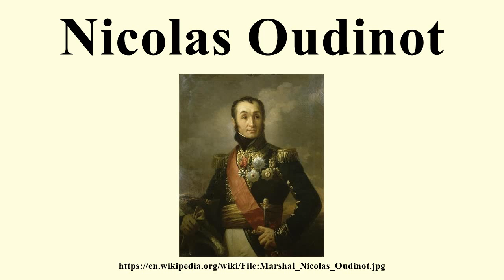Nicolas Oudinot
Image-Copyright-Info
Artist-Info:   Isidore Pils (1813–1875)   Alternative names Isidore-Alexandre-Augustin Pils Description French painter Date of birth/death 19 July 1813 3 September 1875 Location of birth/death Paris Douarnenez Authority control VIAF: 281036 LCCN: nr90024708 GND: 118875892 BnF: cb14959237c WorldCat WP-Person
Image-Copyright-Info